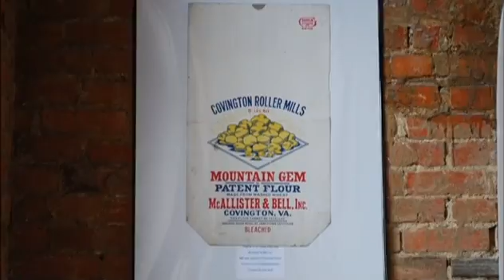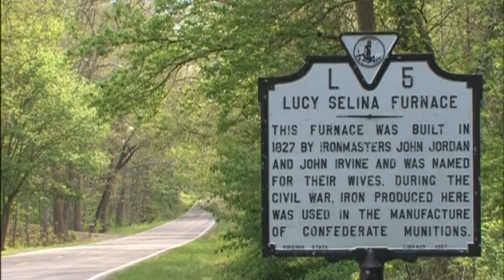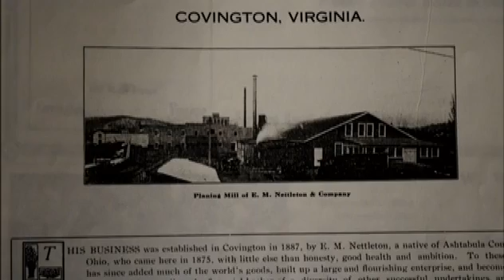Industry in the Alleghany Highlands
A look at the industrial growth of the Alleghany Highlands of Virginia